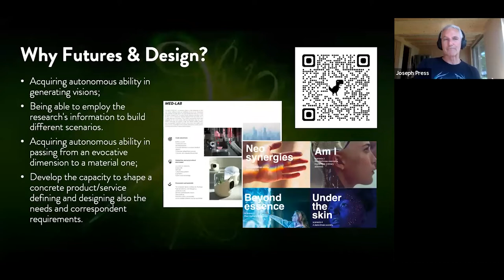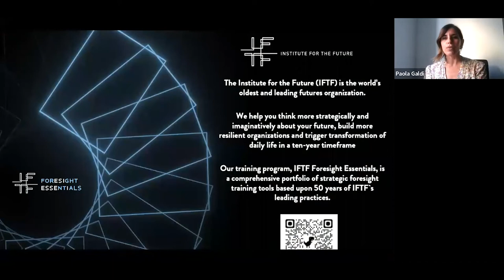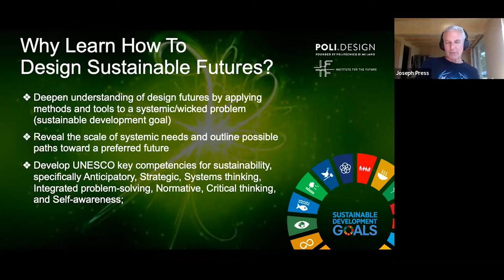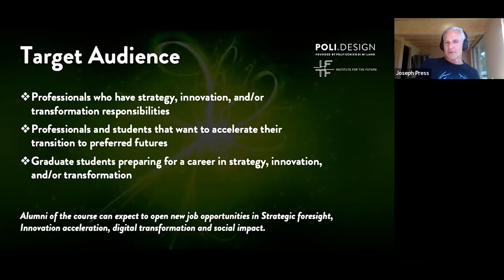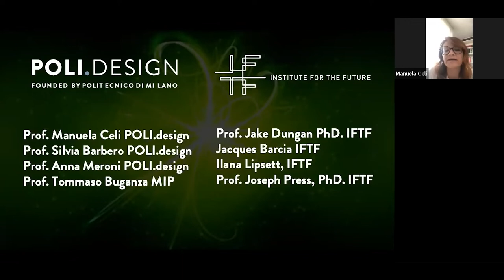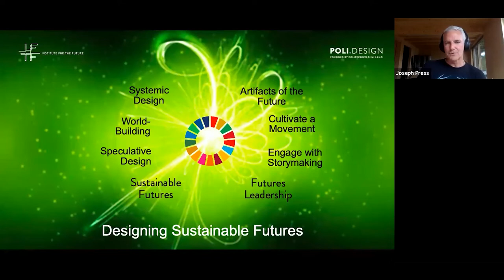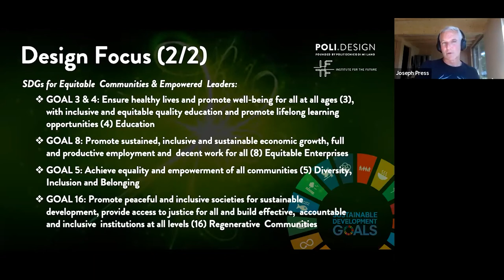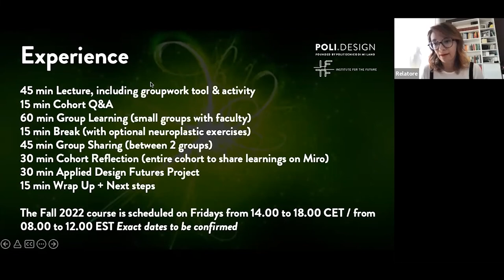Designing Sustainable Futures | Webinar | June 13, 2022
DESIGNING SUSTAINABLE FUTURES is an eight-week intensive program to develop the skills and mindset of practitioners who are passionately building a better world. Whether you have a design or management background, want to create a for-profit or non-profit, the Designing Sustainable Futures course will enable you to strengthen your resilience for making an impact. Starting with the UN's Sustainable Development Goals with a specific industry focus and a community focus, participants will explore and practice the essential skills of strategic foresight, world-building, and transformation. Seats are limited; early registration is recommended. Registration deadline is 31 August 2022.

Oct 7 - Dec 12, 2022
Live-Online